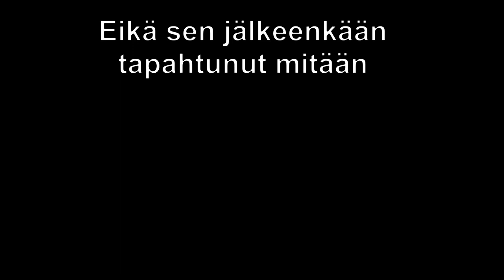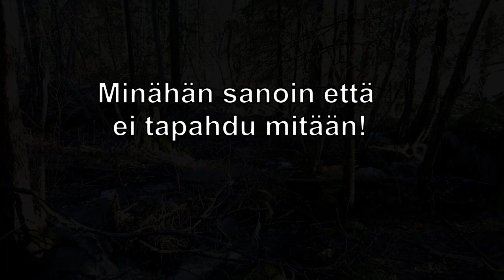Eikä sen jälkeenkään tapahtunut mitään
Suomalainen underground-lyhytelokuva miehestä joka lähtee illalla töiden jälkeen katsomaan puroa. Kiehtovan vähäeleinen ja hieman rosoinen kuvaus yhdestä illasta. Itse päähenkilö jää kovin mystiseksi, ikäänkuin varjoksi. Merkittävässä roolissa oleva suomalainen luonto sen sijaan suoriutuu tehtävästään jämäkästi, vuosien kokemuksella.

Kriitikoiden kiittämä, mutta monille liian tapahtumaköyhä, ellei jopa täysin
tyhjänpäiväinen. Katso itse ja totea tämä havainto aivan todeksi.